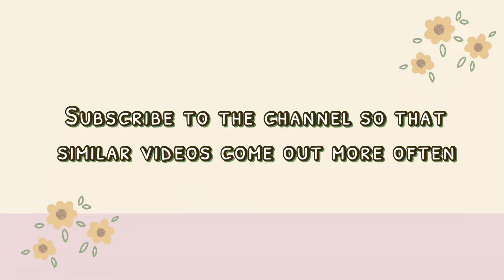aesthetic green screen / AESTHETIC GREEN SCREEN OVERLAYS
AESTHETIC GREEN SCREEN